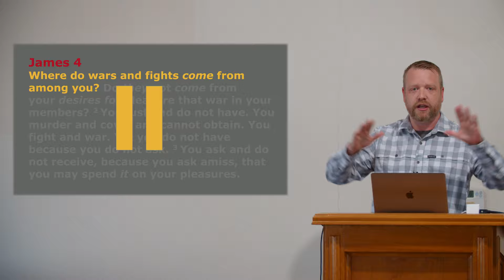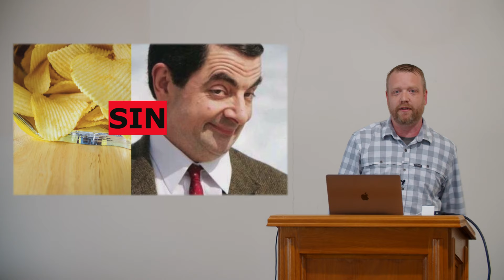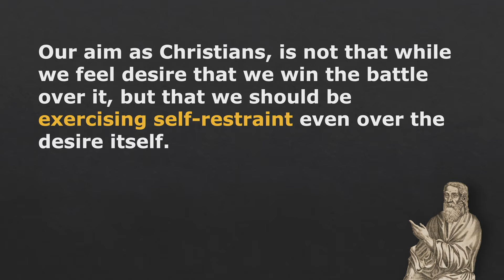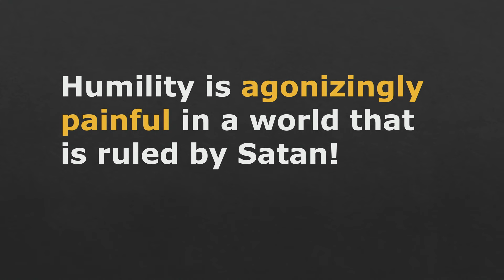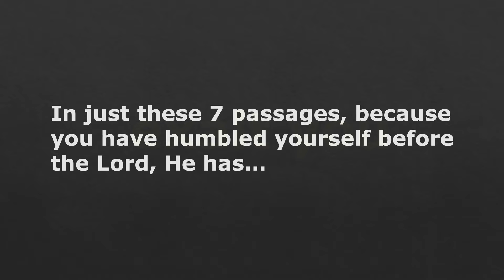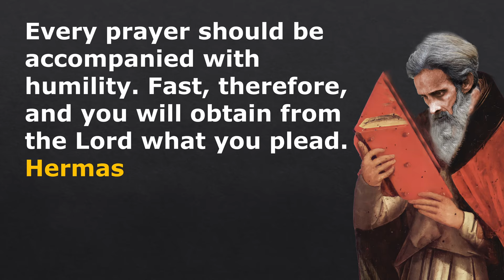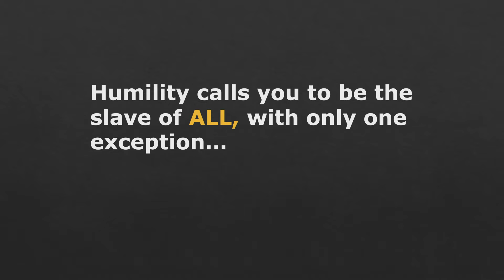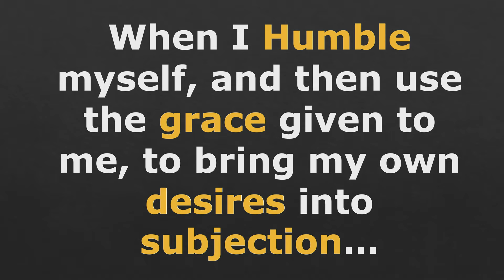Humility, Merited Favor, and Defeating Satan - Jason Willis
It is possible to overcome sin? It is possible to defeat Satan and his temptation? Yes, but not without God! Not all grace is unedited. We are promised merited favor in God's word. This grace gives us the power to subdue our desire for pleasure, causing the temptations of Satan to fall on deaf ears. For God gives grace to the humble.

00:00 Intro
00:30 James 4:1-3
01:40 James4:4
02:44 James 1:13-15
04:20 Bad News - Your sin is your fault
04:45 Mayonaise
05:30 Tempted by the devil
08:13 Clement of Alexandria Explained
08:45 Continent
10:28 Better to be than to talk
11:45 Desires precedes lust
13:08 Step one Remove engine
14:25 2 Corinthians 4:4 Satan the god of this world
14:54 Three Interwoven Principles
15:55 Philippians 2:6-8
17:15 7 Passages about humility
18:48 Greatest in the kingdom of heaven
19:50 Heard from heaven
21:35 5 ways to humble yourself
26:30 1 Corinthians 9
27:09 Discipline
28:03 Subjection
29:05 Spirit and flesh are at war
30:10 Closing

Keywords for search engine optimization purposes only